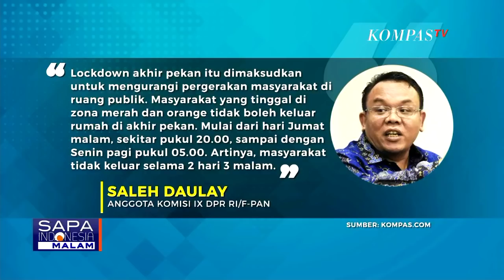Pro Kontra Wacana Jakarta Lockdown Akhir Pekan, Wagub DKI: Pemprov Putuskan Tidak akan Lockdown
KOMPAS.TV - Menekan penyebaran covid-19 yang masih tinggi di Ibu Kota, Pemprov DKI Jakarta mempertimbangkan penerapan penguncian wilayah atau lockdown pada akhir pekan.

Penguncian wilayah atau lockdown pada akhir pekan saat ini dipertimbangkan Pemprov DKI Jakarta untuk menekan laju penularan covid-19 di Ibu Kota.

Wakil Gubernur DKI Jakarta, Ahmad Riza Patria menjelaskan, usulan lockdown pada akhir pekan, merupakan usulan dari anggota DPR RI.
Usulan itu mengadopsi kebijakan turki, dalam menanggulangi pandemi covid-19.

Terkait hal ini, Epidemiolog menilai istilah lockdown akhir pekan tidaklah tepat. Sebab, disebut lockdown bila dilakukan minimal 1 kali masa inkubasi. Istilah lockdown akhir pekan lebih tepat bila disebut PSBB berat dikarenakan hanya akan mengurangi penyebaran covid-19, hanya di hari itu dan harus dilakukan berulang kali bila ingin menekan penyebarannya secara wilayah.

Sementara itu, Gubernur DKI Jakarta Anies Baswedan membantah adanya rencana lockdown yang akan dilakukan tiap akhir pekan di DKI Jakarta.

"Izinkan dalam kesempatan ini saya akan memberikan penjelasan terhadap berita-berita yang beredar dalam beberapa hari ini. DKI Jakarta tidak merencanakan penerapan kebijakan lockdown akhir pekan. Itu adalah wacana yang berkembang di masyarakat dan media, tapi kami tidak dalam posisi mempertimbangkan, apalagi menetapkan bahwa akan ada lockdown di akhir pekan," tegas Anies melalui siaran Youtube Pemprov DKI Jakarta, Jumat (5/2/21).

Gubernur Anies menambahkan, saat ini Pemprov DKI Jakarta masih menjalankan skema Pembatasan Sosial Berskala Besar (PSBB) seperti arahan Pemberlakukan Pembatasan Kegiatan Masyarakat (PPKM) dari Pemerintah Pusat, yang rencananya akan kembali diperpanjang.